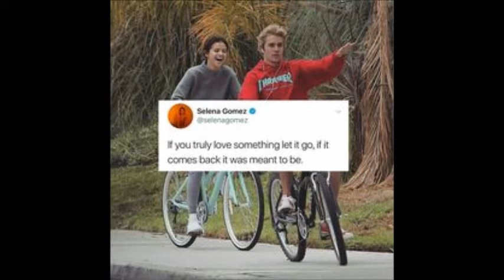SELENA AND JUSTIN FORVER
SELENA AND JUSTIN HAPPY VALENTINE'S DAY